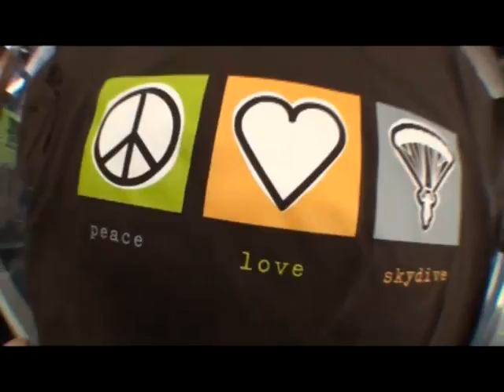Lauren's tandem jump at Skydive Hollister | the Bay Area's Dropzone for Tandem Skydiving!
Lauren took the plunge! Jump from a perfectly good airplane at Skydive Hollister, just south of San Jose! Serving the San Francisco Bay Area, Skydive Hollister is California's #1 Dropzone, providing tandem jumps for skydiving training for first timers, experienced jumpers, and everyone in between! or give us a call at 1-800-FUN-JUMP!